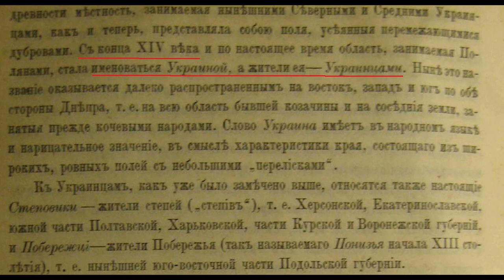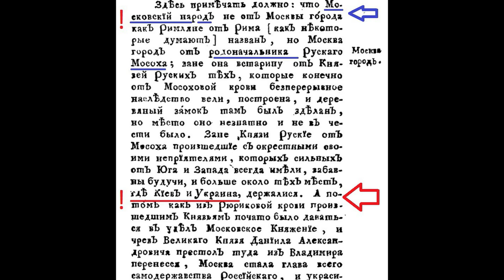Украинцы старше русских